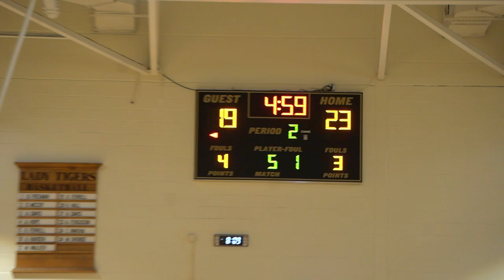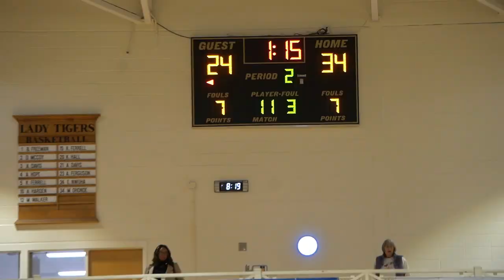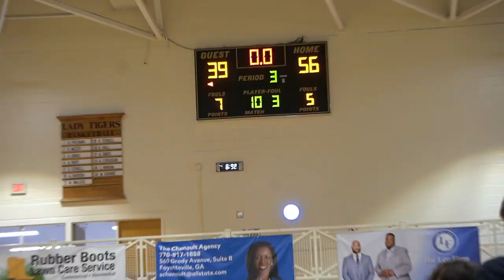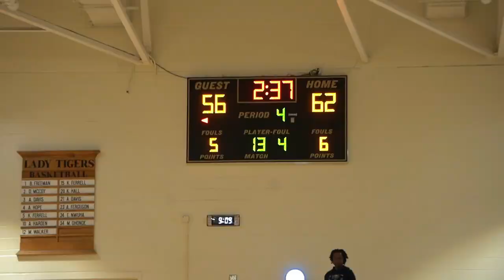Fayette v McIntosh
tikok: @hangtimehoopsm